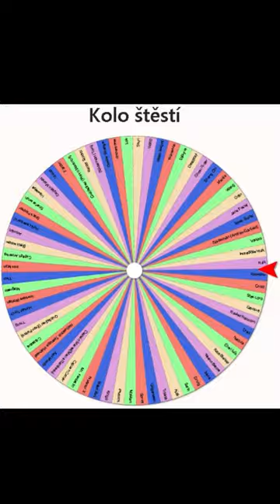Valkyrie vs Captain Marvel (Maria Rambeau)